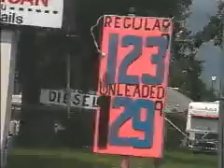Cartown Gas and Tires!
Kidpix Studio!